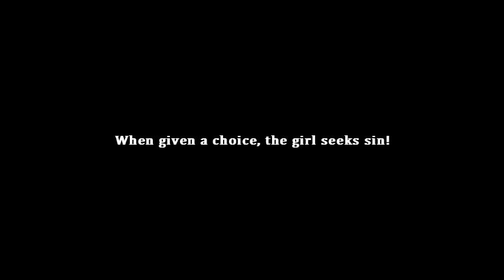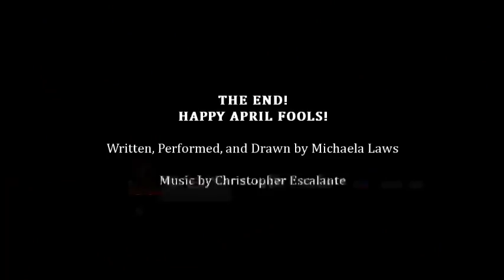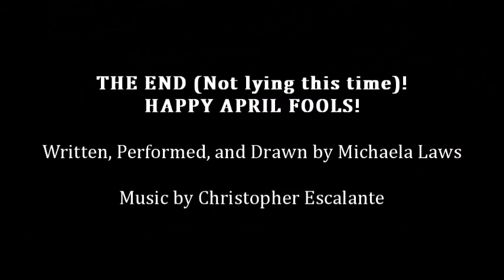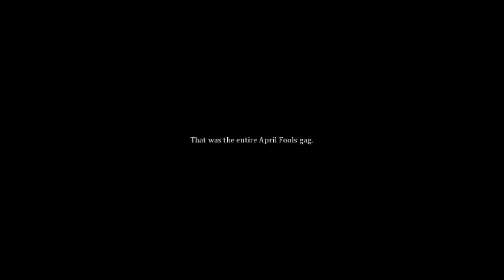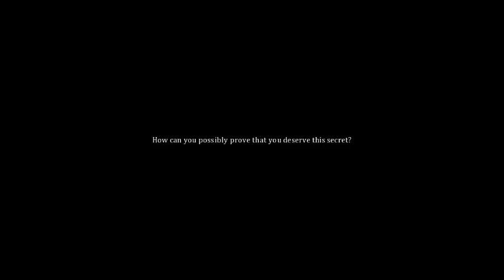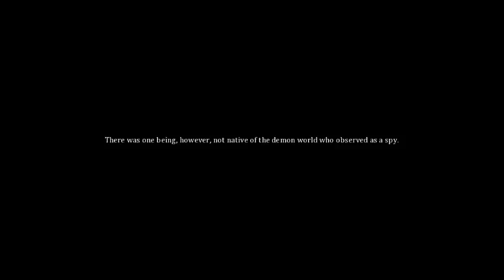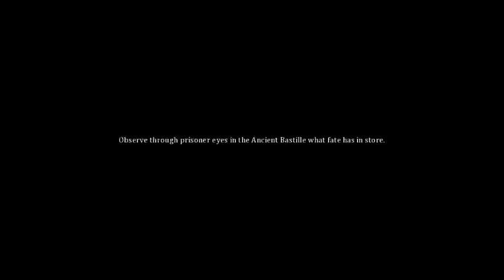We're Dating MALIX??? | Let's Play Burning Hot Love! - A Seduce Me Game (Malix Route?)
"He kidnapped me... but he had already stolen my heart a long time ago..."

To think I would EVER consider choosing anyone other than the hotter-than-flames Malix is beyond insanity. I must make him mine.

Can I?

Michaela I love you for making this absolute gem lmfao